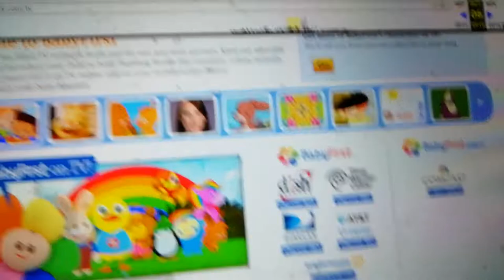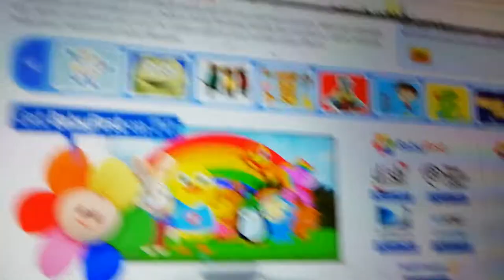babyfirst shows (2015)